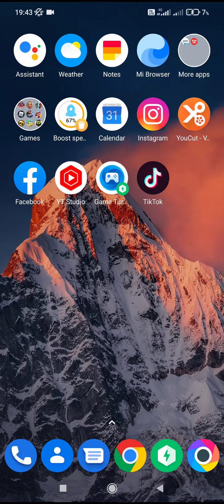Is FedEx Down ??? ,he has big problems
In this video I will show you Is FedEx Down ???  ,he has big problems